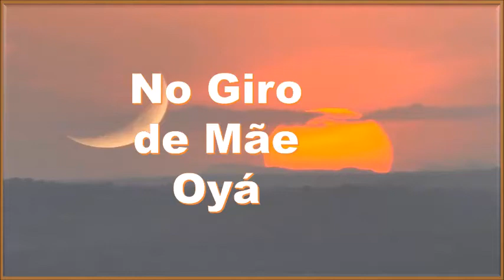No Giro de Mãe Oyá - Luci Rosa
Bem Vindos !! 🎧  Este vídeo é apenas para fins de divulgação e entretenimento (Sem fins lucrativos e Não Gerando Receita) Letra na descrição.
00:00 - Início
01:30 - Bis

No giro de Mamãe Oyá
O ritmo da vida vai girar
Deixa girar
Tempo girou
E Mãe Oyá
Nossa fé equilibrou

Composição: Lurdes De Campos Vieira

Faixa do Cd "Axé dos Orixás".
Interprete: Luci Rosa
Letra: Lurdes de Campos Vieira.

Reza á Mãe Oyá

Dona do tempo, do dia e da noite,
Que minha fé seja cada dia mais inabalável,
Proteja-me sempre,
Que seu véu me cubra  grande deusa da espiritualidade.
Salve o tempo minha mãe Oyá.